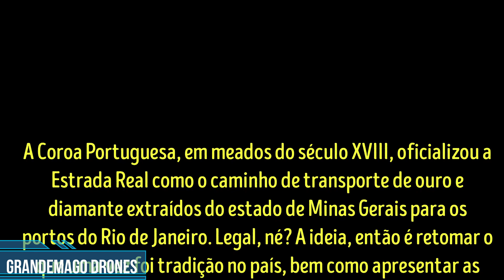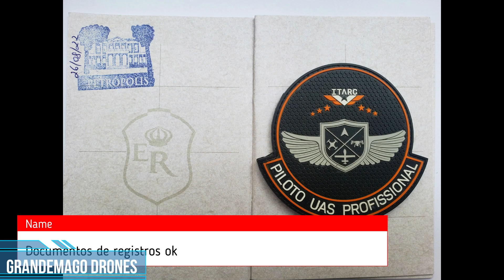Expedição estrada Real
A Coroa Portuguesa, em meados do século XVIII, oficializou a Estrada Real como o caminho de transporte de ouro e diamante extraídos do estado de Minas Gerais para os portos do Rio de Janeiro. Legal, né? A ideia, então é retomar o que uma vez foi tradição no país, bem como apresentar as cidades históricas da região.